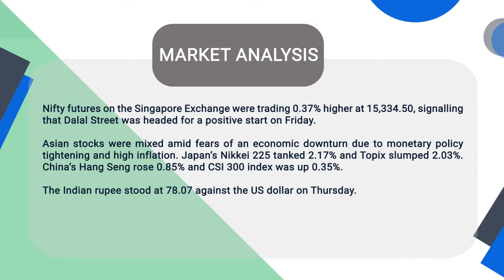Pre Market Analysis - Share Market | Flattrade | 17-6-2022 | Jio | Airtel |HDFC | Tata Motors